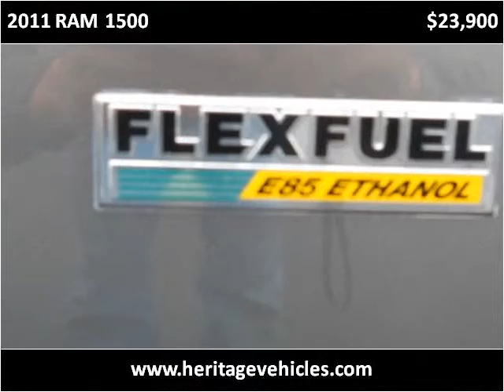2011 RAM 1500 Used Cars Farmington , Canandaigua, Victor, Ne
This 2011 RAM 1500 is available from Heritage MOTORS.